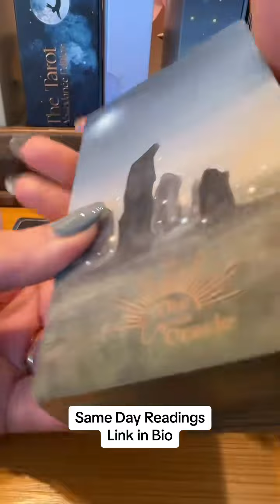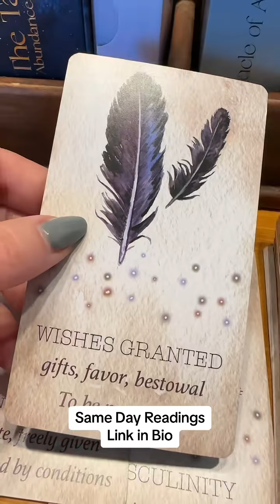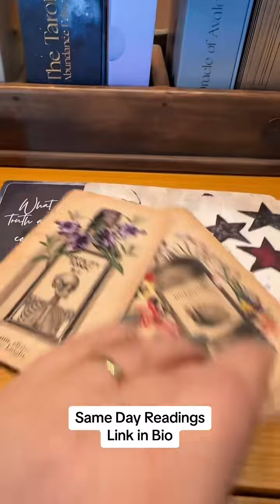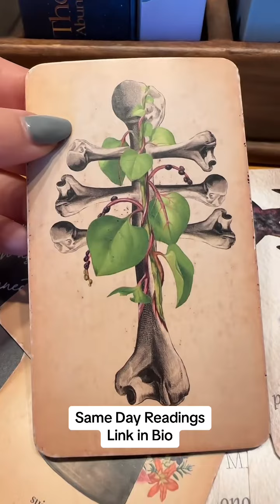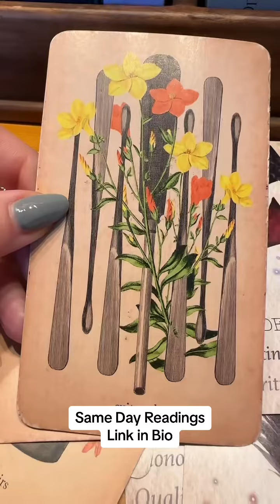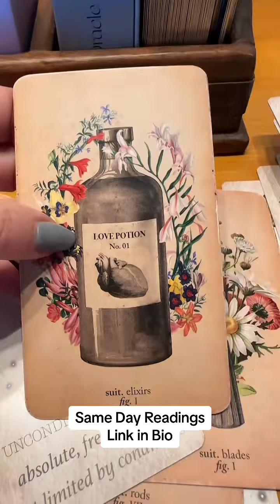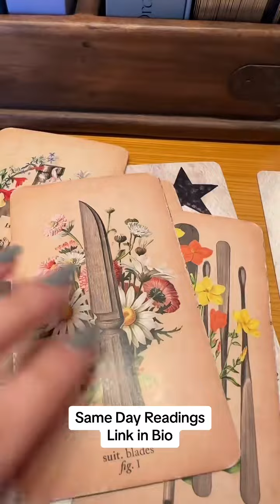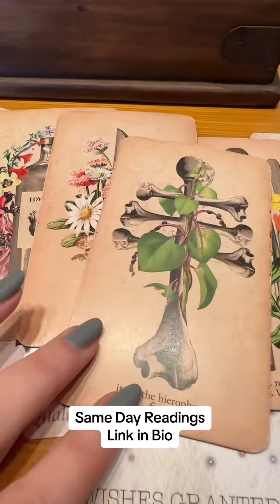What is the truth of this connection? Same Day readings link in bio